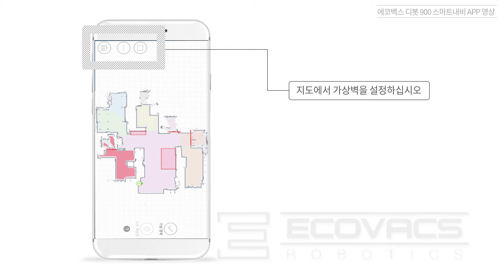에코백스 디봇 900 스마트 로봇 청소기 가상 경계 설정 기능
에코백스 디봇 900 스마트 로봇 청소기의 스마트폰 연동 APP을 통한 가상 경계설정 기능을 녹화한 영상입니다. 매핑 이후 스마트폰 APP에 생성된 지도에서, 청소를 원하지 않는 영역에 간단히 박스 또는 직선으로 막아주기만 하면 해당 구간을 청소하지 않게 됩니다. 로봇청소기가 가지 말아야 할 공간과, 추락 위험이 있는 공간, 장애물 등으로 인해 주행이 어려운 곳을 아주 간단히 가지 못하도록 할 수 있는 유용한 기능입니다.